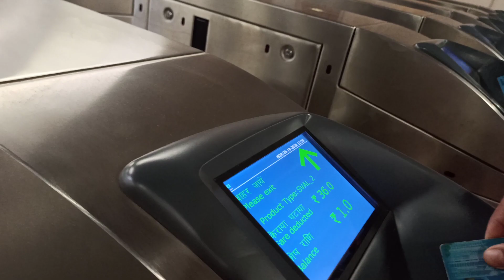Sarojini Nagar Market Delhi | Latest Collection | SarojIni Nagar Haul video | Ritika Fashion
Hi Friends,

In this video I am sharing with you Sarojini Nagar Market Delhi | Latest Collection | SarojIni Nagar Haul video | Ritika Fashion